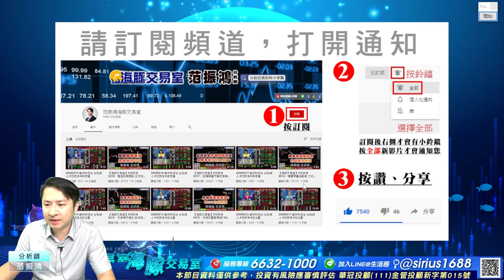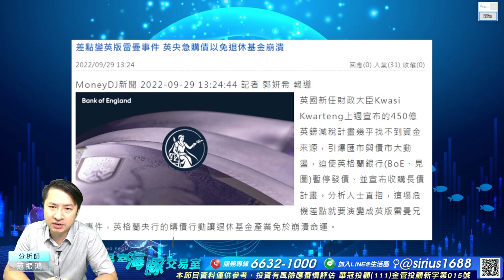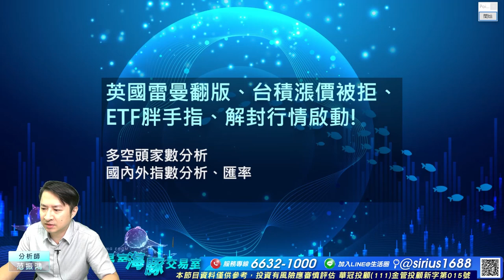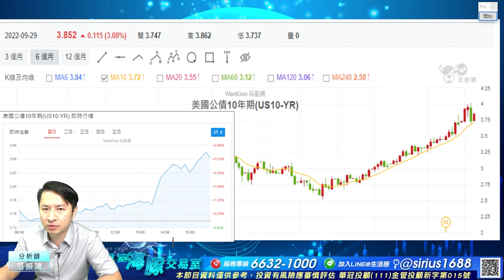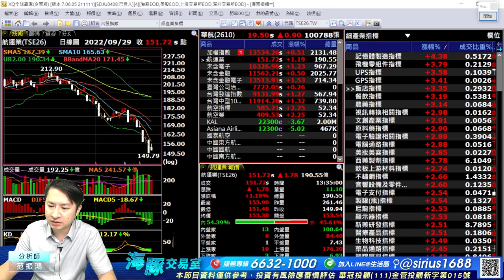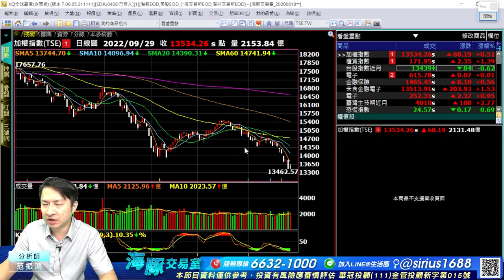英國雷曼翻版、台積漲價被拒、ETF胖手指、解封行情啟動!謠言來臨時買進，事實來臨時拋出｜海豚交易室｜范振鴻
【跟著海豚動起來 十月新佈局機會】
海豚辦優惠人人有功練